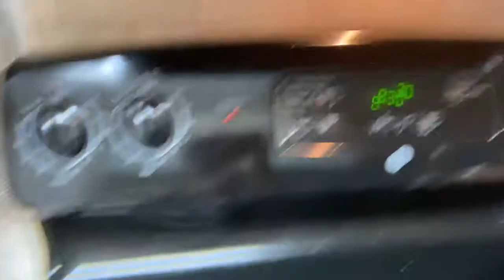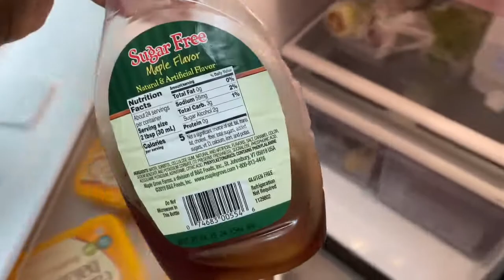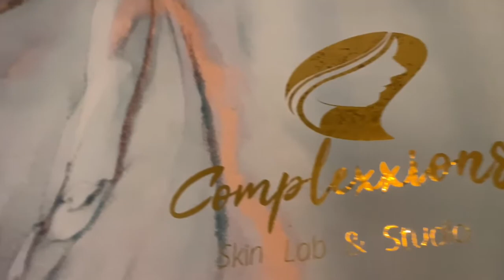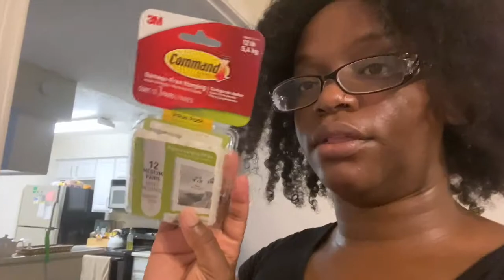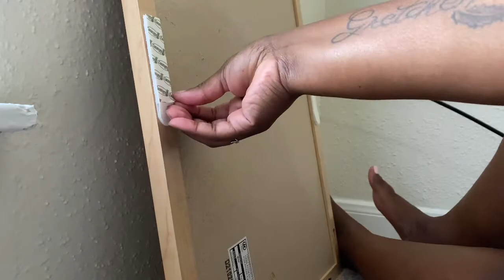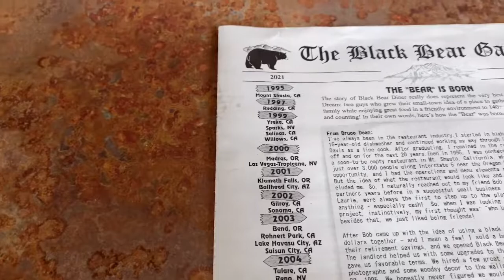WEEKLY VLOG| APARTMENT HOME DECOR, SPA FACIAL, BRUNCHING + MORE !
In this weekly video, I am getting a spa facial, brunching with family, adding new home decor + More! Enjoy 😊